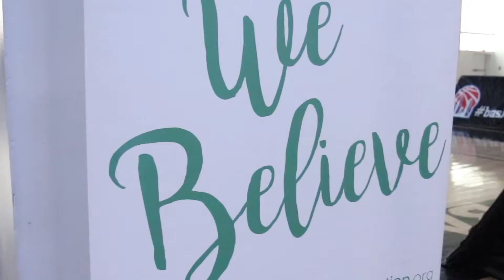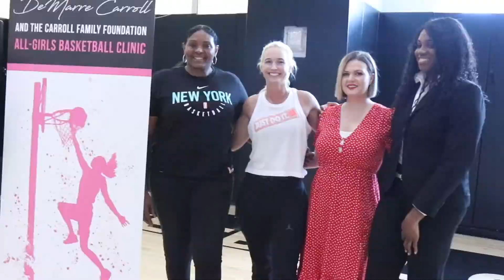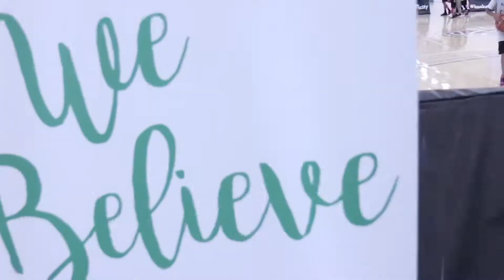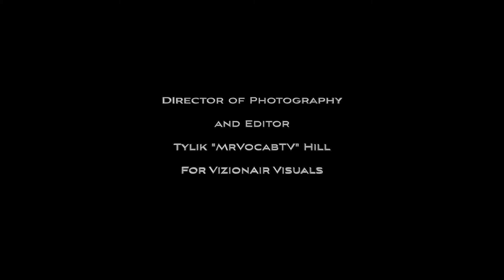CFP Client Event: DeMarre Carroll's 2019 All-Girls Basketball Clinic